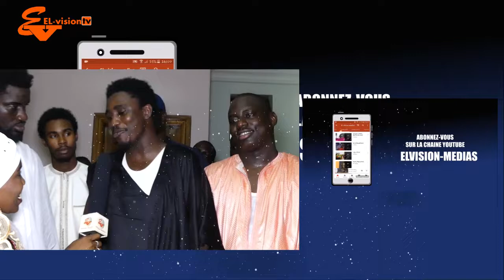S Fallou Fall donne des revelations si khabrou Serigne Fallou Mbacke